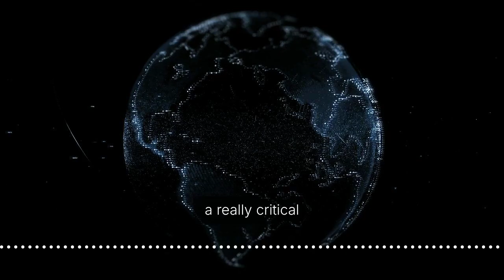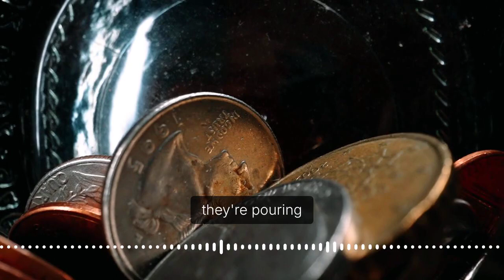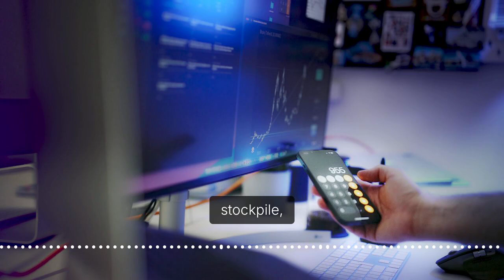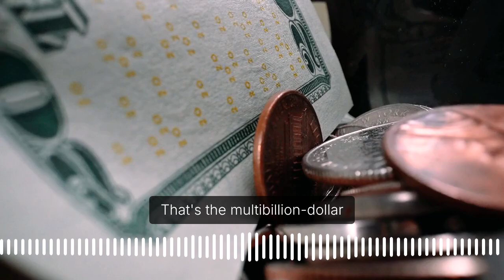China Controls Your Tech—Can the US Take It Back?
Discussion of the geopolitical competition between the United States and China over critical minerals, which are essential for modern technology. We highlight China's dominant position in processing minerals, often sourced globally, and the West's efforts to counter this control. The US and its allies are forming partnerships and investing heavily to build independent supply chains, such as expanding processing facilities in Australia and creating strategic stockpiles in the UK. However, significant challenges and costs are associated with achieving mineral independence, including environmental concerns from refining and potentially higher prices for clean energy technologies.